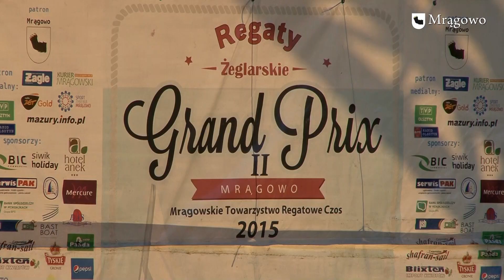Podsumowanie Żeglarskiego Grand Prix Mrągowa. Relacja video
Za nami ostatnie regaty z cyklu Żeglarskiego Grand Prix Mrągowa. Finałową imprezę, tak jak przed rokiem, wygrała załoga Dariusza Bałdygi. Więcej w materiale video!